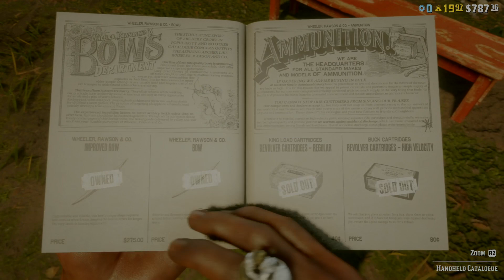Red Dead Redemption 2_20210624191820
Alligator bumbum